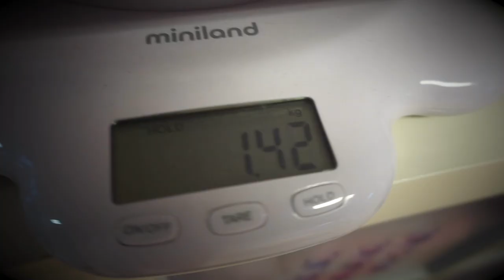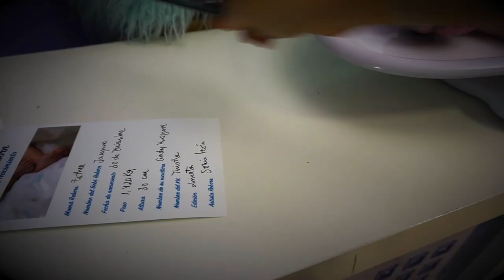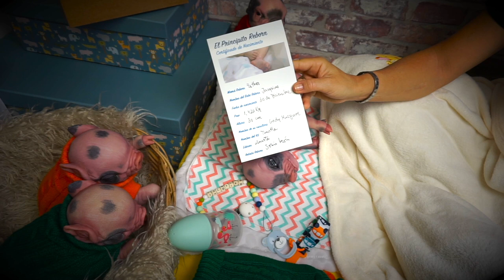💙 Envío al gemelo de Jacopino a Zaragoza. Thistle de Cindy Musgrove